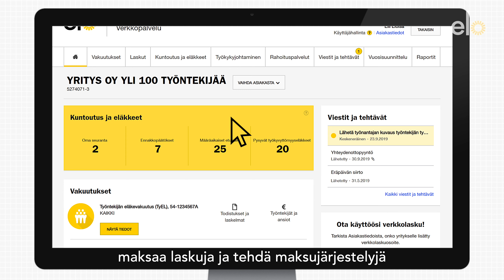Työeläkevakuutusten hoitaminen Elon verkkopalvelussa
Videolla kerrotaan, miten työeläkevakuutusten hoitaminen sujuu vaivattomasti Elon verkkopalvelussa.